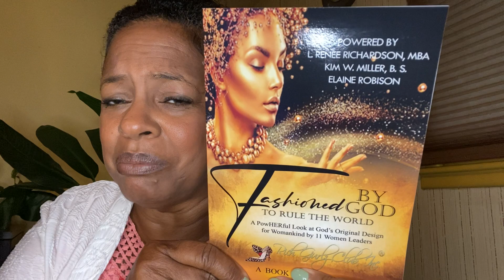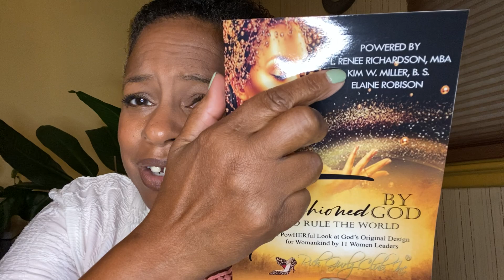“No Losers Here!!”